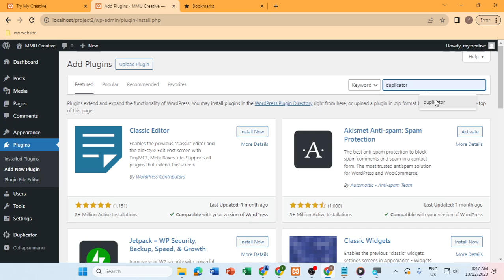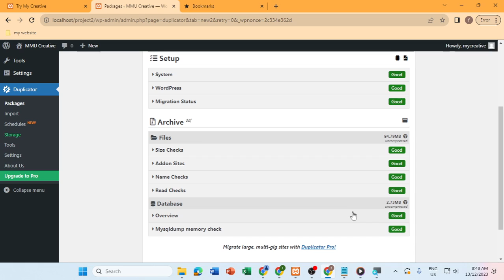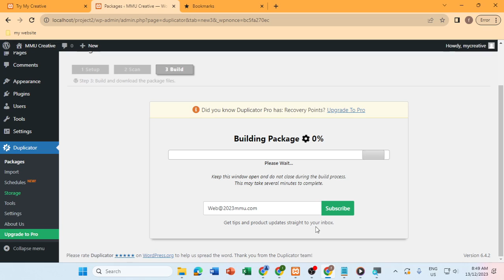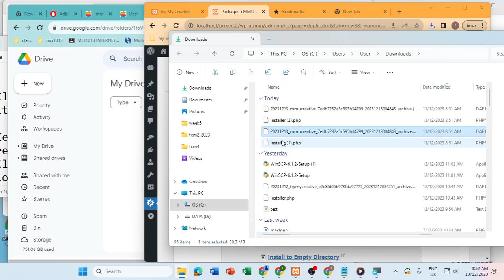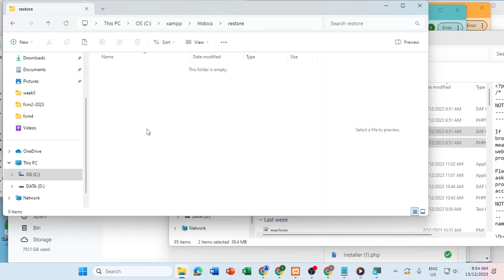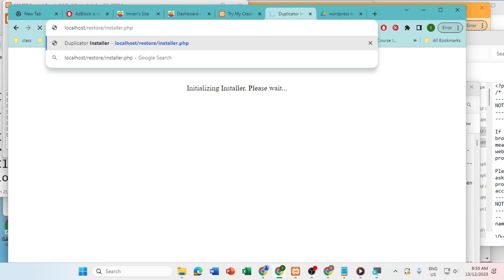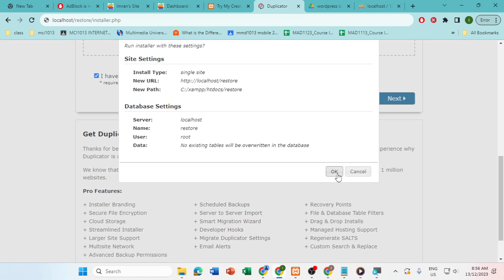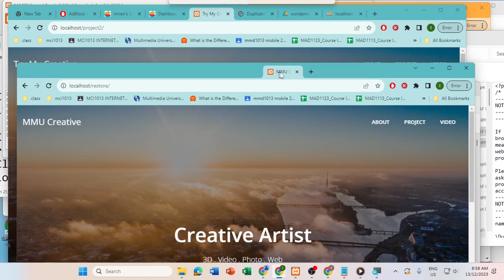duplicator- backup and restore wordpress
was recorded during lecture, so voice might not be clear
00:00 intro - install duplicator
01:10 create package
01:40 scan site
02:30 download package
03:15 upload to google drive
04:10 restore
04:20 create folder
06:20 create database
06:50 username